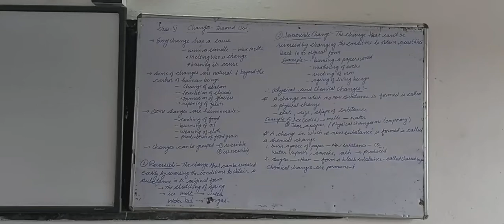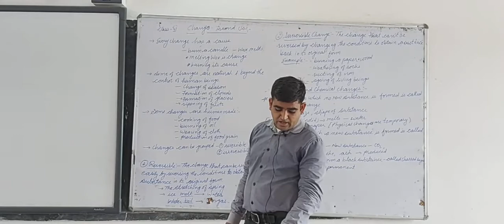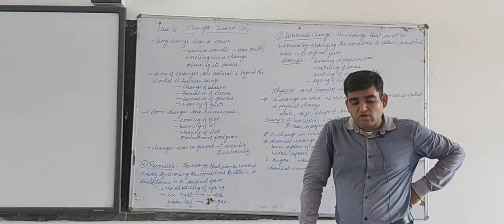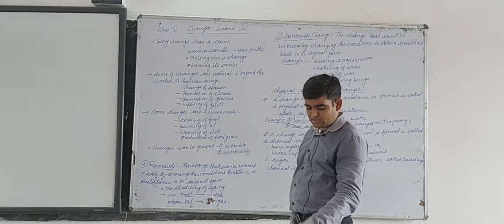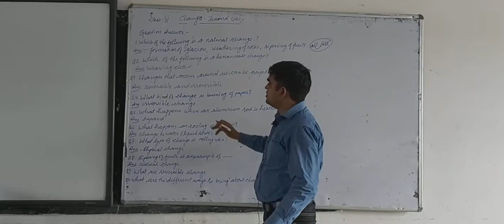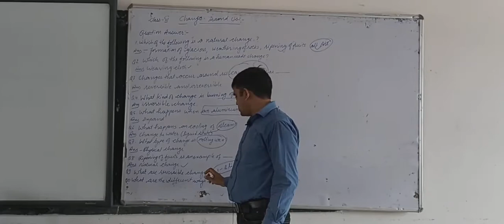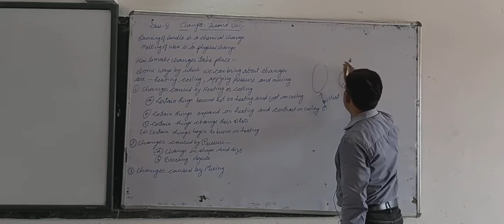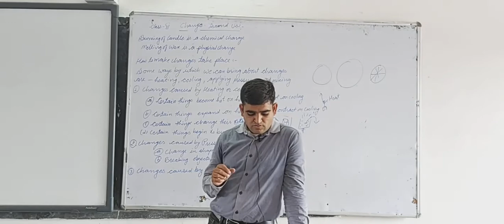Class 6 chap 6